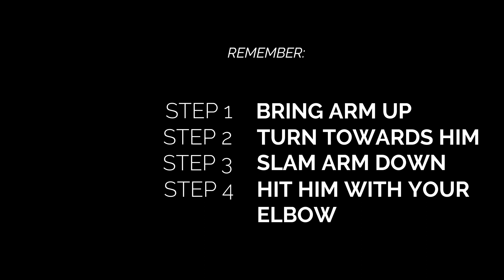Self Defence - How to Get Out of a Choke Hold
CampusKey Presents!

CampusKey Student Living - luxury student accommodation with a vibe.